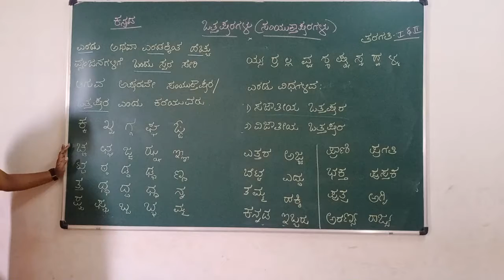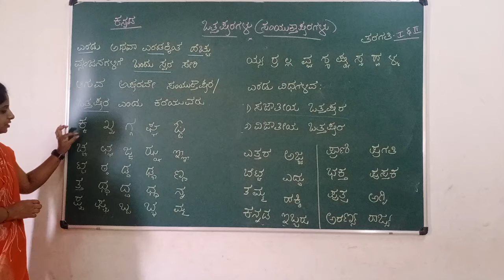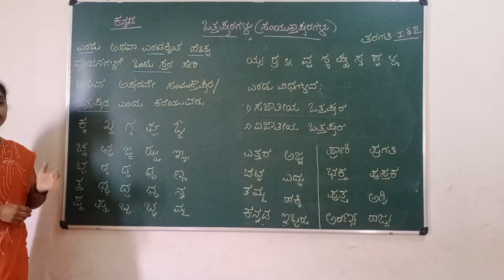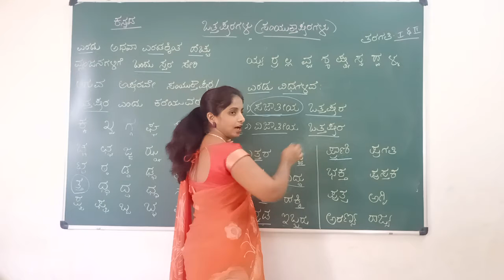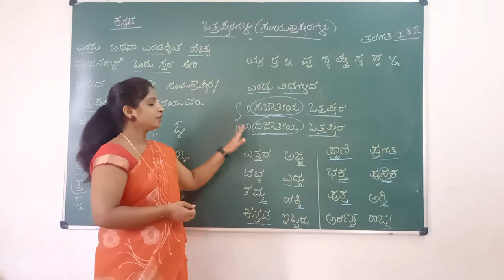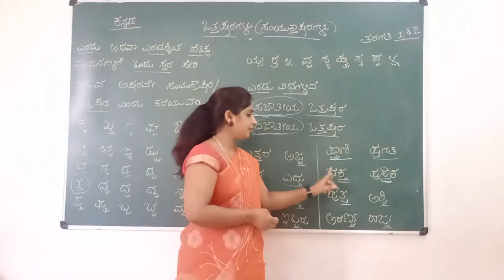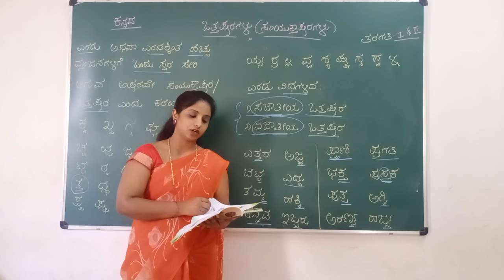VPS | 1st standard | Kannada | Session 491